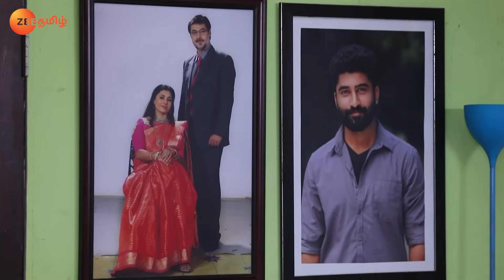காரணம் தெரிஞ்சுக்காம போட்டில கலந்துக்க மாட்டேன்!| செம்பருத்தி | Sembaruthi | Zee Tamil | Ep. 1081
Akhila meets an astrologer who feels that she has taken the right decision. The family refuses to accept Akhila's decision. Rasathi encourages Parvathy to participate in the competition.